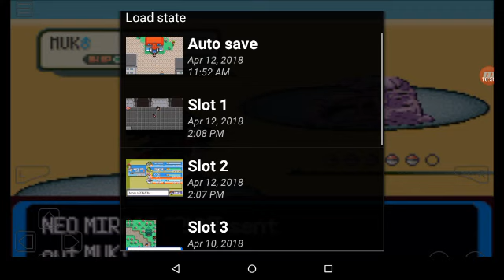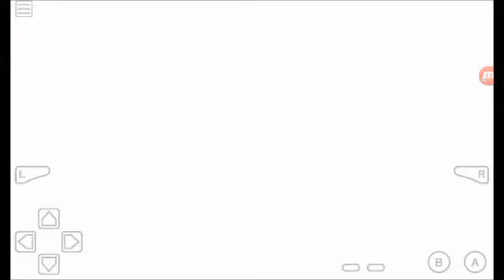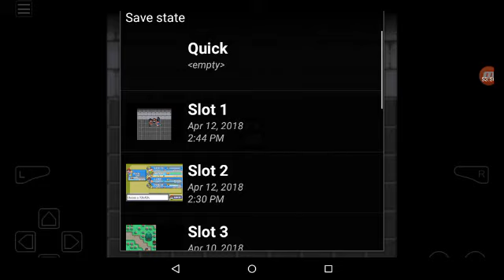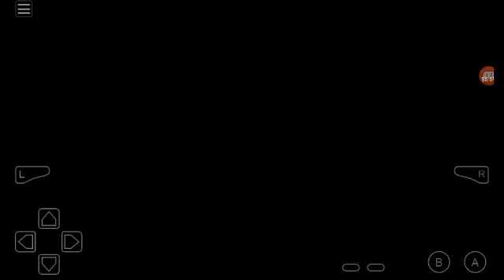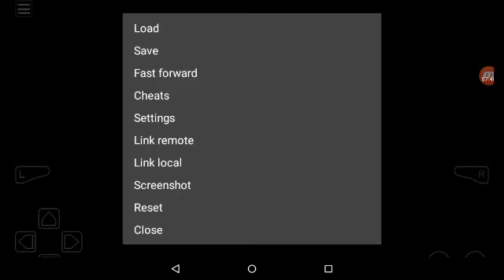Let's Play Pokemon Resolute #60 Sky Castle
In this episode I explore the Sky Castle and finish Team Mirage once and for all.